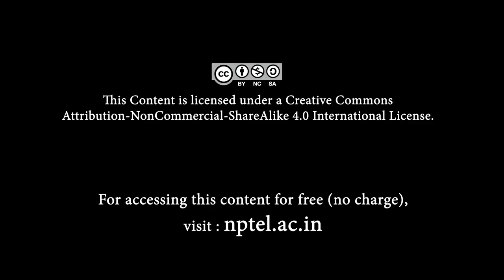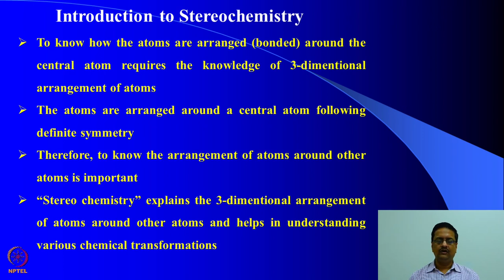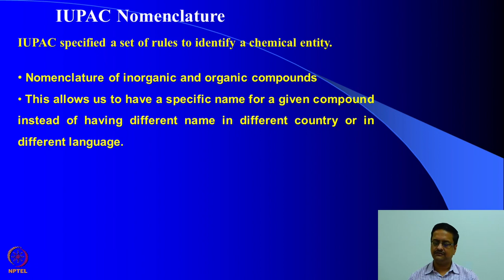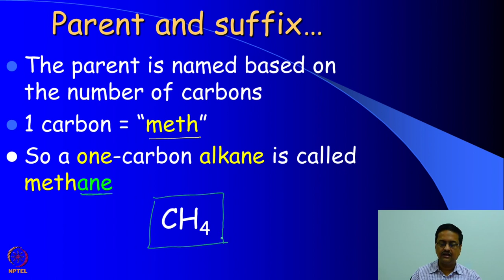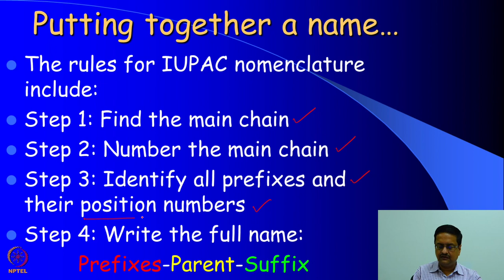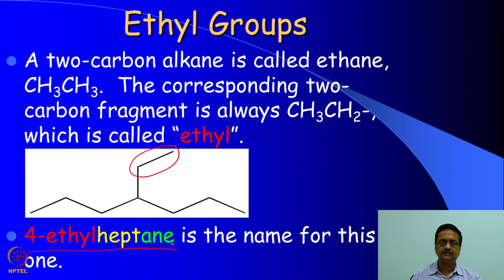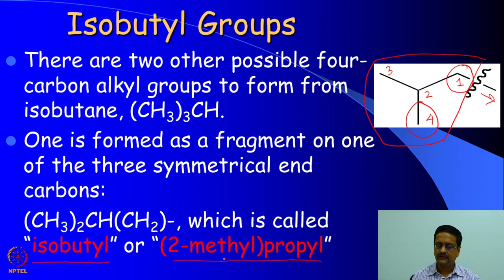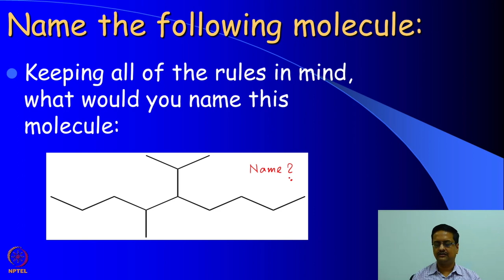Introduction to stereochemistry .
Subject:-Chemistry
Course:-Symmetry, Stereochemistry and Applications

Description:
🌐 Welcome to SWAYAM PRABHA_SWAYAM PRABHA_37_IIT TIRUPATI Today, we're diving into the world of Swayam Prabha, a revolutionary initiative offering 40 DTH channels dedicated to delivering high-quality educational programs 24/7 via the GSAT-15 satellite.